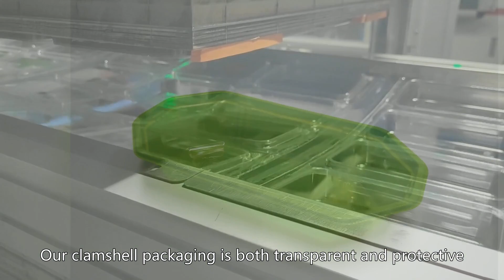récipient en plastique jetable pour la nourriture,fabricant chinois,meilleur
Clamshell Container by FUKUDA

Plateau en plastique de 3 'x 3', sont des bols en plastique lavables au lave-vaisselle, récipient alimentaire en plastique, bols en plastique noir jetables, bol jetable en plastique, couvercle de bol en plastique jetable, plateaux alimentaires jetables en plastique Fournisseur chinois bon commerce de gros, récipient jetable en plastique rouge, gobelet en plastique jetable avec couvercle, récipients jetables pour gâteaux, petit plateau en plastique jetable Fabricant chinois meilleur grossiste, marché de gros de récipients alimentaires en plastique jetables, le plastique n ° 5 peut être réutilisé,
machine de fabrication de récipients alimentaires en plastique, bol de crème glacée en plastique jetable, plateau en plastique jetable en forme de coeur, bols en plastique jetables pour soupe chaude Prix de qualité de la société chinoise, qu'est-ce que le plastique jetable, plateau jetable extra large, plateau en plastique transparent jetable, boîte d'emballage jetable blanche Société chinoise bon prix, récipient à clapet biodégradable, récipient en plastique jetable pour la nourriture, fabricant chinois, meilleur, récipients en plastique jetables Chine usine meilleur gros, récipients jetables en plastique avec couvercles, qu'est-ce qu'un récipient jetable, les gobelets en plastique jetables peuvent-ils être recyclés, bols à soupe jetables Chine Entreprise bon prix,
meilleurs bols jetables pour soupe chaude prix de qualité usine chinoise, sont des dosettes de lave-vaisselle enveloppées dans du plastique, emballage jetable près de chez moi, où acheter un récipient en plastique jetable, récipient en plastique jetable, prix du récipient alimentaire en plastique jetable, boîte en plastique jetable d'emballage alimentaire, jetable de 2 oz récipients en plastique avec couvercles, plateaux en plastique en gros, récipient à clapet biodégradable, bols en plastique de 5 oz, couvercles de bol jetables, bols jetables walmart, boîte à gâteaux en plastique jetable, plateau à viande en plastique jetable, plateaux alimentaires jetables en gros, tailles de gobelets en plastique jetables,
récipient en plastique jetable à 4 compartiments, récipient en plastique jetable pour la nourriture, fabricant chinois, meilleur, bols jetables de 8 oz avec couvercles, boîtes d'emballage jetables Chine Fournisseur prix de qualité, bols jetables, porte-gobelet en verre jetable en plastique, plateaux alimentaires jetables en plastique Société chinoise meilleur gros ,exemples d'emballages biodégradables, emballage biodégradable europe, expérience d'emballage biodégradable, emballage biodégradable comestible, emballage biodégradable pour le commerce électronique, emballage biodégradable esd, emballage biodégradable españa, les gobelets biodégradables sont-ils vraiment biodégradables,
comment se débarrasser du plastique biodégradable, des contenants biodégradables avec couvercles, des contenants biodégradables à clapet, des contenants électroniques, des boîtes de contenants électroniques, des contenants biodégradables pour les cosmétiques, des contenants biodégradables pour la vente en gros de produits alimentaires, des contenants biodégradables pour les cendres de 2 personnes au Royaume-Uni, des contenants biodégradables pour aliments, des flottants biodégradables pour le voyage conteneur, conteneur alimentaire biodégradable en gros, conteneur pour déchets biodégradables, jardin conteneur compostable, emballage de vêtement biodégradable, emballage vert biodégradable, sont des conteneurs en plastique biodégradables, conteneur en plastique jetable pour la nourriture, fabricant chinois, meilleur,